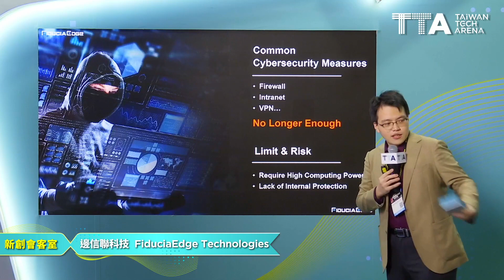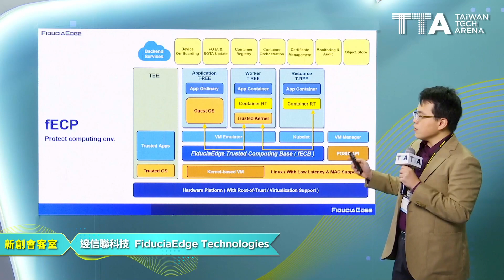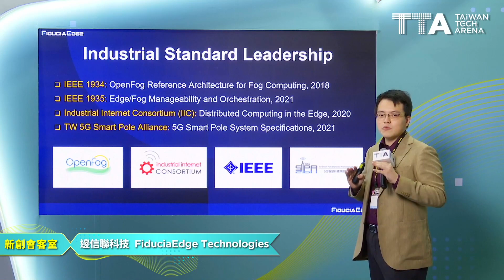TTA會客室 w/ FiduciaEdge邊信聯科技 @InnoVEX 2023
FiduciaEdge’s software-based solutions, the Trusted Confidential Edge Computing Solutions, ensure information security and user privacy in the 5G/AIoT era. Moreover, it protects the privacy of user datasets and AI algorithms at the source. In the confidential edge computing landscape, AI inferencing can be performed under a safehouse environment without the need to disclose raw data, thereby eliminating any potential for data leakage.

「邊信聯科技股份有限公司」為5G AIOT邊緣時代提供資訊安全及隱私防護的最佳解決方案──「可信邊緣運算開發環境」，從資料的源頭保護使用者的資料隱私，確保使用者的資料及隱私不會被任意任意第二方所獲取利用。